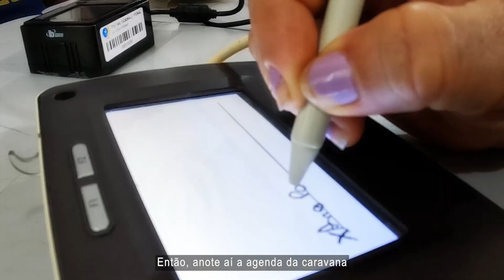6ª edição da Expedição Araguaia Xingu será realizada em duas etapas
Vem aí mais uma edição da Expedição Araguaia Xingu! As rotas já estão definidas e os preparativos para por o pé na estrada estão a todo vapor. A 6ª edição do projeto terá duas etapas de atendimento, sendo a primeira de 04 a 14 de novembro e a segunda de 25 de novembro a 05 de dezembro.

Aperte o play e saiba mais ▶️